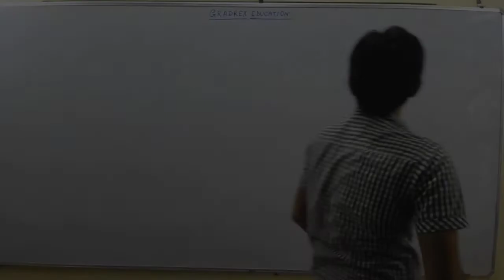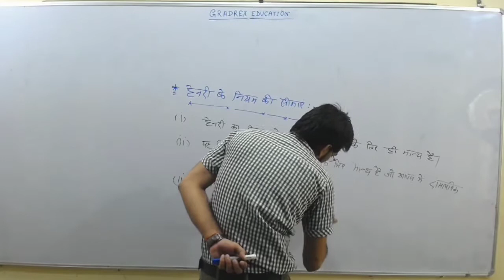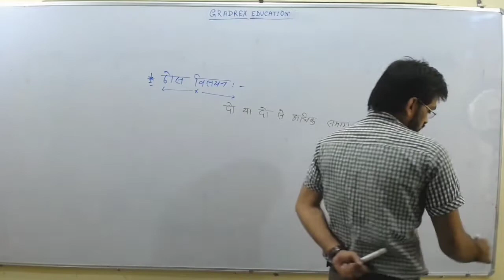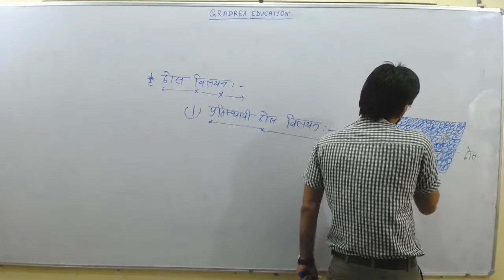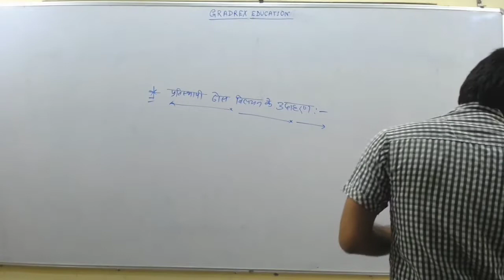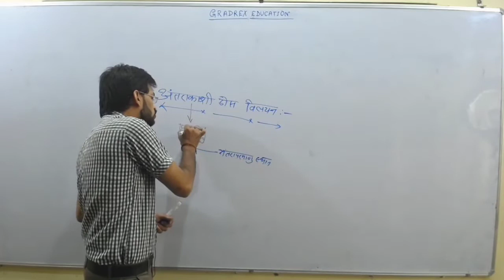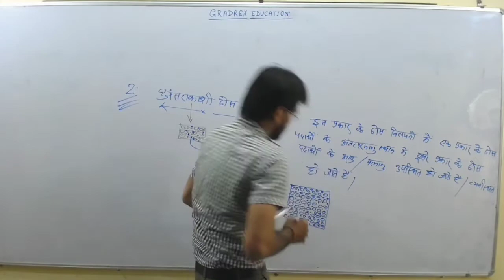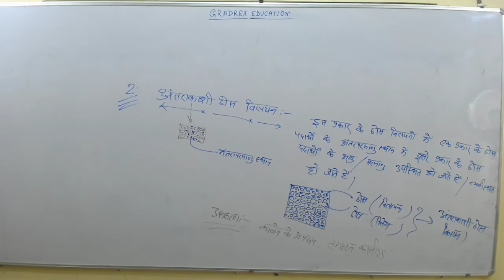हेनरी का नियम,/Class 12th Chemistry विलयन,/Henari ka niyam,/12th विलयन,/12th Chemistry.